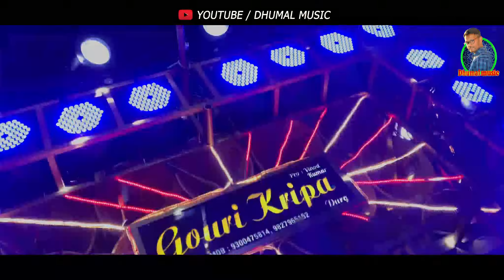jai ganesh jai ganesh deva I Gauri Kripa Dhumal Durg I Best sound Dj Dhumal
Channel Owner : Chintu Baghmar
Category.           : Music
Program.           : Gauri Kripa Dhumal Durg
रायपुर का माहोल KGN Nana Saheb Sai Kripa Dhumal Durg गणपति विसर्जन

Cover topic
Best sound Dj Dhumal
fulmati song
fulmati fulmati
Raut nacha dhumal
gauri kripa Dhumal
new sawari dhun 2022